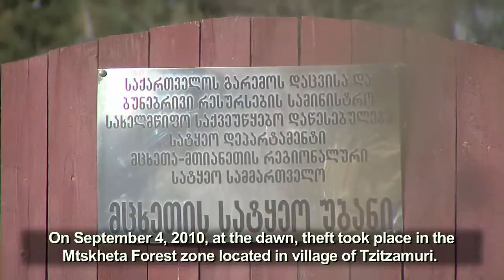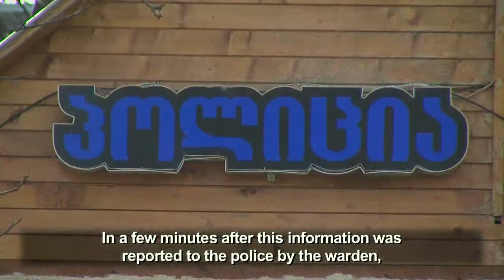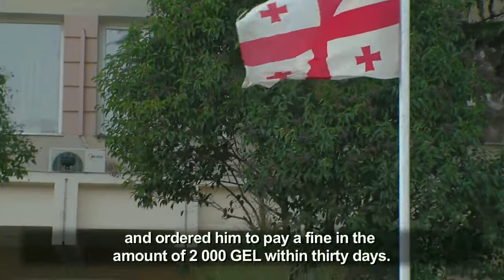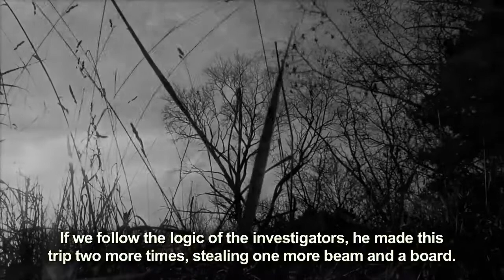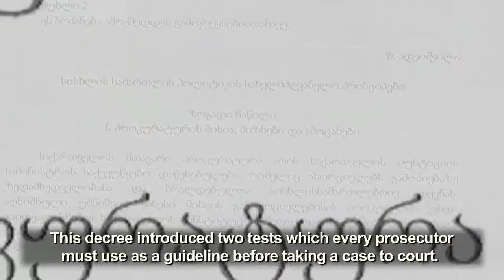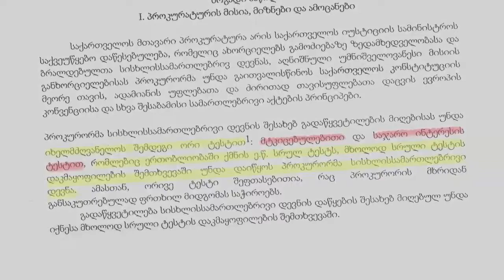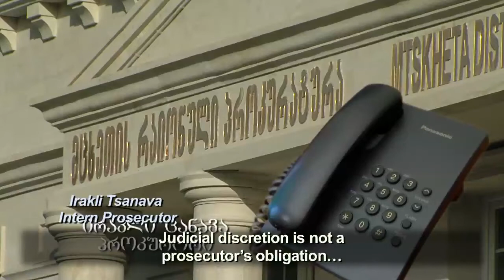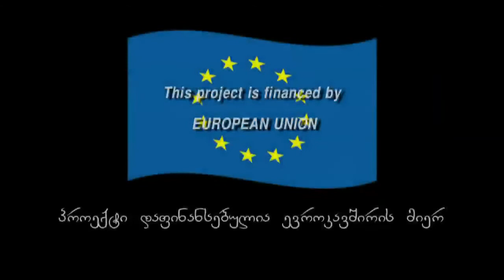Imprisonment for 35 Gel board